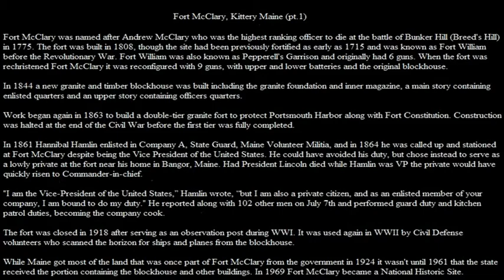U.S.Forts - Fort McClary, Kittery Maine (pt.1)